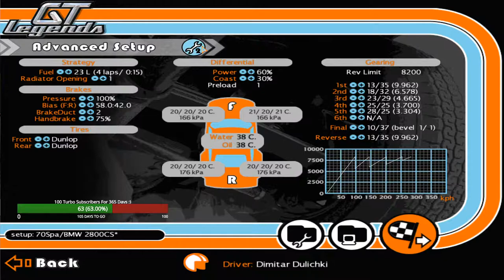GT Legends Live | UKGTL/NoGrip Legacy Christmas Special @ 1970 Spa-Francorchamps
This Wednesday we have something special for you - GT Legends live. We will drive at 1970 Spa-Francorchamps for the Christmas Special event of UKGTL and NoGrip Legacy.

The car i will drive is BMW 2800CS as there will be another cars - Alfa Romeo 2000 GTAm and Chevrolet Camaro SS.

We will have just 1 lap in the qualifying session and the race will be 2.4 hours long.

The stream starts this Wednesday at 18:55 GMT.

Video Chapters

00:00 Intro
16:46 Practice
39:20 Qualifying
56:22 Race

Become part of Turbo Racing's family!